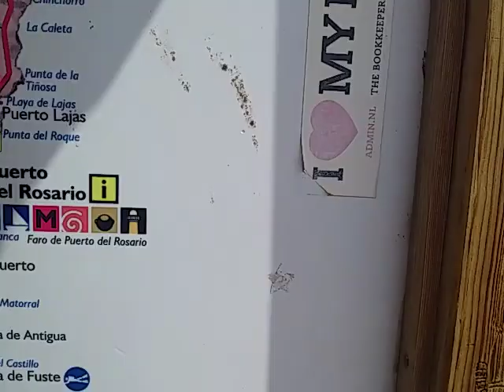Fuerteventura иду на интервью с канарских телевиденьем